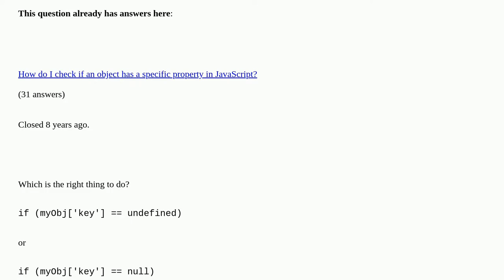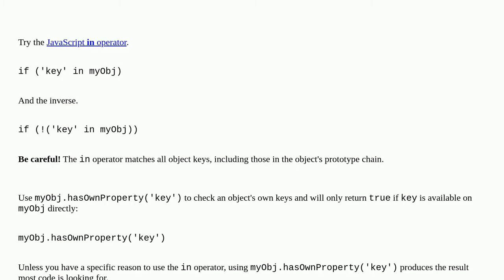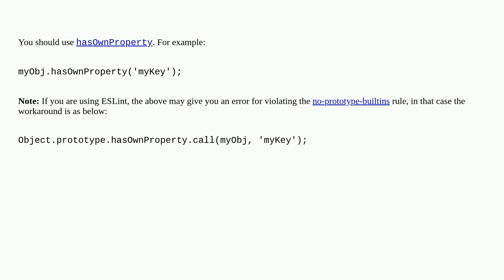How do I check if an object has a key in JavaScript?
How do I check if an object has a key in JavaScript? [duplicate]

A special thanks goes out to the community

  object javascript